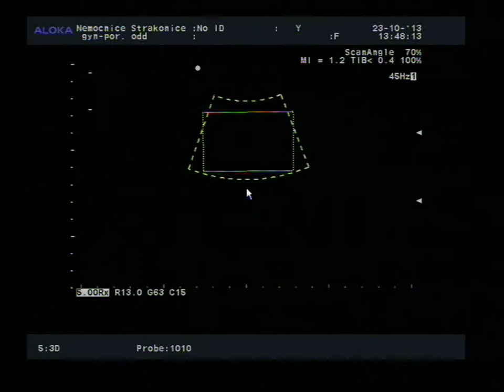3D Ultrazvuk zlatíčka